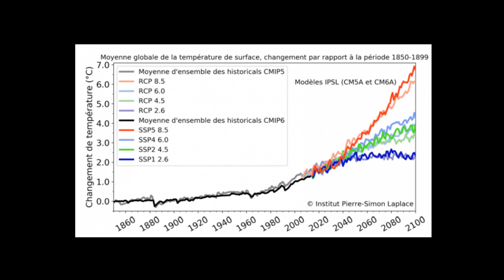Construisons la forêt de demain face au changement climatique | Mathieu Penet | TEDxAgroParisTech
Mathieu Penet nous éclaire sur la malforestation, la reforestation et l’équilibre faune-flore pour mieux comprendre cet enjeu climatique et économique majeur pour les années à venir.  Mathieu Penet est étudiant en agroforesterie et passionné de forêt, il souhaiterait plus tard en faire son métier. This talk was given at a TEDx event using the TED conference format but independently organized by a local community.